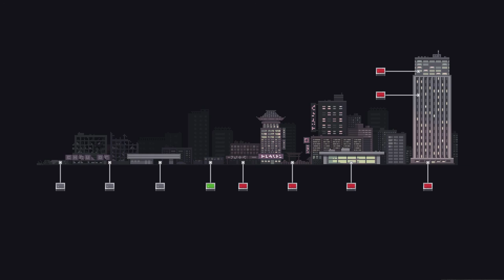DED #1 Jest trudniej niz myślałem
Opis gry na podstawie serwisu Steam:
DED to gra w gatunku shoot 'em up. Jesteś kombatantem drugiej wojny światowej, oraz zdarzyło ci się oczyścić miasto od zbrodniarzy. Gangi miejskie dopiero się dowiedzą, jak to jest stawiać opór kombatantowi najbardziej krwawej wojny XX wieku.

Wymagania sprzętowe:
System operacyjny: Windows 7
Procesor: 800 MHz
Pamięć: 512 MB RAM
Karta graficzna: Hardware support WebGL - OpenGL 2.1 (GPU Memory - 256MB)
Miejsce na dysku: 123 MB dostępnej przestrzeni